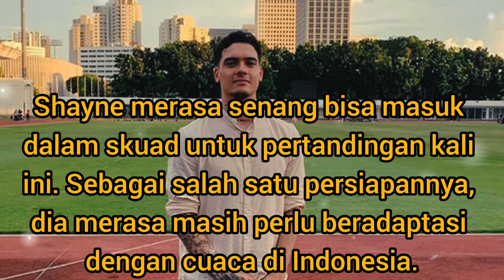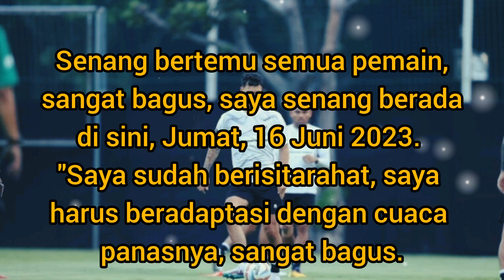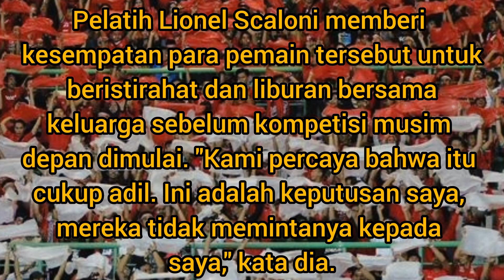Shayne pattynama Akan Menjalani Debut Pertama Di Timnas Indonesian Lawan Argentina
Timnas Indonesia, Timnas Argentina, Fifa Matchday, Shayne pattynama, Shin Tae-yong, Viking VK,Gelora Bung Karno, SUGBK, Lionel Messi,Lionel Scaloni,